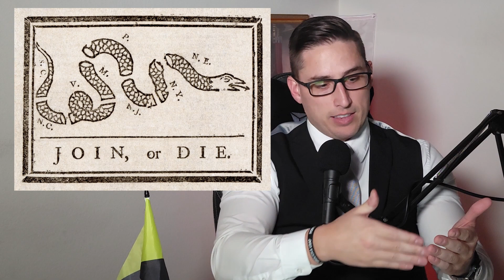Here's What A School Admin Thought The GADSDEN FLAG meant!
Propaganda is the only thing a Colorado school "teacher" is teaching the boy she kicked out of class for having a Gadsden Flag on his backpack because she says it is tied to sLaVerY.

BITCOIN WALLET ADDRESS:
bc1qsx4qh6wqkmwac25rydfn8nhg4nrwrcx93fmjz4

*SOURCES DISCUSSED IN THE EPISODE LINKED HERE*

12-Year-Old Student is Booted from Class for Having Gadsden Flag Patch on His Backpack Because School Administrator Thinks It's Tied to Slavery

The Gadsden Flag Has Nothing to Do with Slavery

FINDING DAVID -
The story told by the Grandmother of Dane and David about how her husband, their grandfather was left behind by our government as a POW.